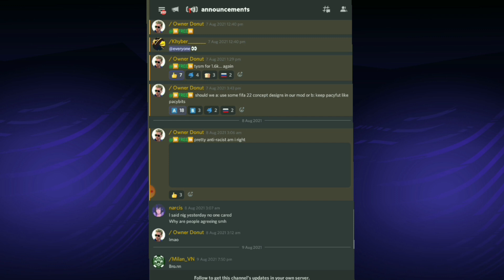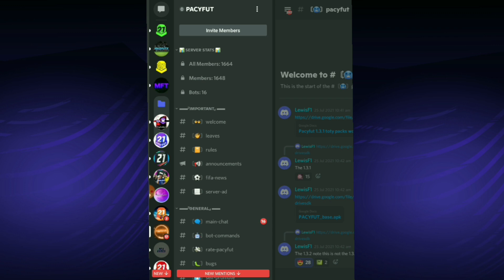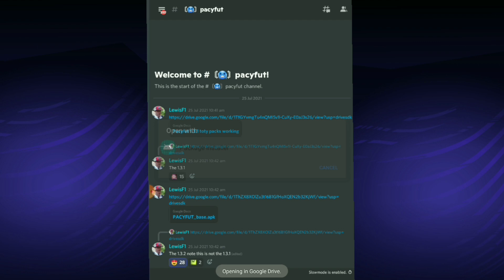INSANE *FREE* *NEW* MADFUT MOD 1.3.2 || UNLIMITED CUSTOM PACKS & CARDS || MADFUT 21 MOD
NEW INSANE 1.3.2 MADFUT MOD! FOR FREE! This Mod is Called PACYFUT   , it's has Custom objectives,  Custom SBCS , It's a very good Mod!

MADFUT 1.3.2 Free MOD 《LINK》

HOW IT WORKS :

1. Press the Link Above this !

2. Do the Request !

3. Once done it will ask you to join A Discord Server , Join it !

4. Enjoy ! That's where you can get the MOD